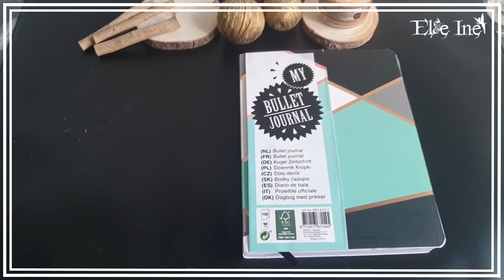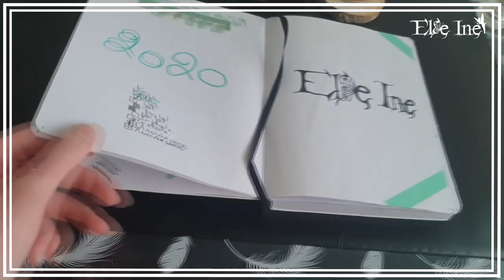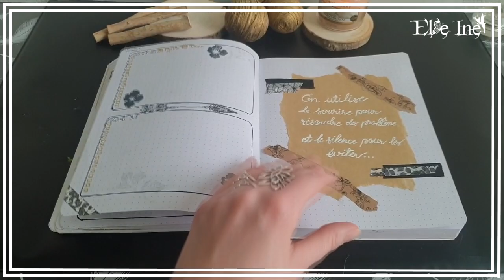Nouveau Bullet Journal - Plan with me : Mars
♉ Delphine
♉ Normande